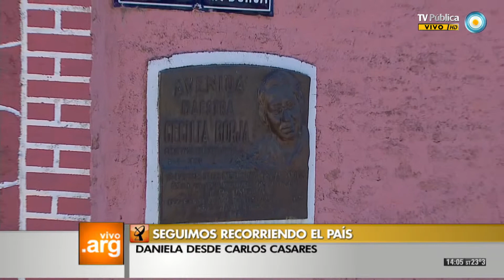Vivo en Arg - Carlos Casares, Bs.As. - 10-10-13 (1 de 4)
Visitamos el Museo histórico municipal de la localidad bonaerense de Carlos Casares, un espacio que, a través de la fachada de un almacén de Ramos Generales típico del 1900, invita a todos sus visitantes a conocer las historias de esta localidad y la arqueología de los fortines. Además recordamos al automovilista argentino Roberto Mouras.